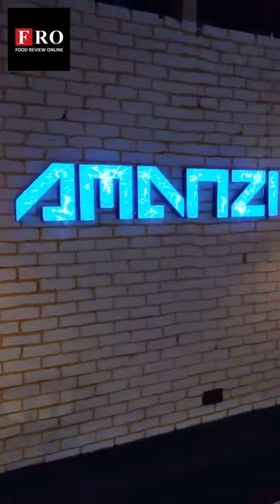AMANZI - FOOD REVIEW ONLINE (FRO) BY Kailash Shahani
LOCATION: Bandra west, Mumbai
CUISINE: Continental, North Indian, Desserts, Finger Food
AVERAGE COST: 1000 for two people (approx.) without alcohol
WORKING HOURS: 1pm – 1am
WHEELCHAIR FRIENDLY: NO
OUTDOOR SEATING: YES
VALET PARKING: YES
CREDIT CARD PAYMENT: YES
TAKEAWAY: YES
FREE WIFI: YES
KIDS FRIENDLY: YES
VEGETARIAN ONLY: NO
What People love here:  Mumbai has no dearth of fine dining restaurants, but poolside restaurants are few and far between. @amanziskydeck fills that spot BANG ON !!

Location: 5
Taste: 5
Quantity: 5
Presentation: 4
Ambience: 4
Hygiene: 4.5
Service: 5
Cost: 4.5
FRO Score: 4.5/ 5
This sky deck and bar with contemporary décor and a casual vibe is spread over multiple seating areas – including an outdoor pool-facing section and an indoor area. Owned by Chirag Wadhwa (@wchirag ), a lawyer by education and a part-time actor. Chirag ensured that he gave us insights to the menu and amazingly interacts with guests to get live feedback for constant improvisation.

This all-day eatery during the day transforms into a club-cum-lounge sundowner place as the evening progresses. Pizza lovers can try the 'Wood-fired Oven Pizza'. The sky deck bar will take you on a gastronomic journey of some amazing bar nibbles and comfort food.

The 'Sheesha' here is a huge draw. Choicest of the sheeshas will be set on fire for the hookah lovers. Imagine having sheesha by the poolside! Won’t that be an amazing idea after a crazy day at work..?